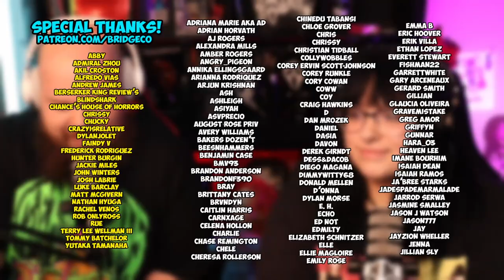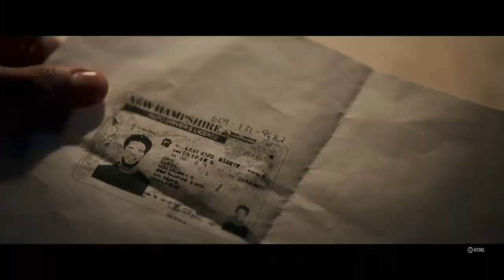SHE IS CRAZY! | YELLOWJACKETS [1x2] (REACTION)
Cody Doyle
645 Howe Ave. # 1056